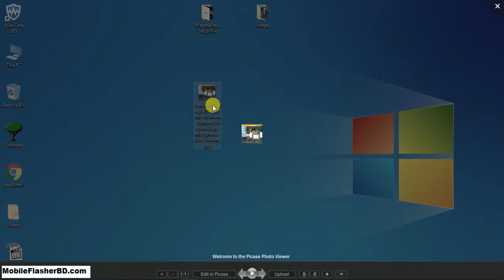Samsung Galaxy A8 2016 Mic Ways Microphone Problem Solution Jumper Ways By GSM Free Equipment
How to Fix Samsung Galaxy A8 2016 Mic Ways Microphone Problem Solution Jumper Ways By GSM Free Equipment
Solution Samsung Galaxy A8 2016 Mic Ways Microphone Problem Jumper Solution Ways. Service 100% Tested Team By GSM_Free_Equipment 100% working tested. model Jumper Image source In Google.com Image. Samsung Galaxy A8 2016 Mic Ways Microphone Jumper Ways Solution Image Tutorial. Fixed Problem Jumper Way Samsung Galaxy A8 2016 Mic Ways Microphone. Samsung Galaxy A8 2016 Mic Ways Microphone Latest NO 1 Jumper Problem Solution Ways. Flash Samsung Galaxy A8 2016 Mic Ways Microphone With Flashing Tool Download. More Any Tools Download Please Visit: Online FRP Bypass Apk One-Click Download Site: You Can Solve Samsung Galaxy A8 2016 Mic Ways Microphone Problem,